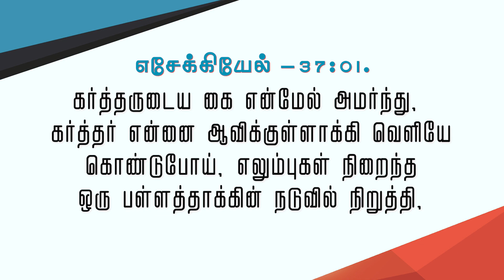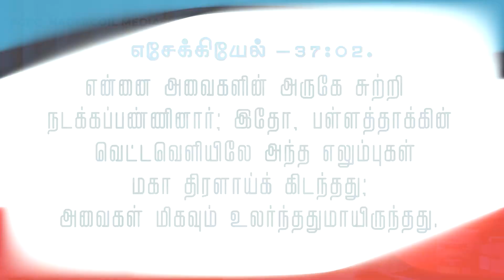அவருக்கே எல்லாம் தெரியும் | கிருபையும் சத்தியமும் | EP -204 | Daily Manna | JOHNSAM JOYSON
Live Streaming:

Sunday - Suday Service at 8 am
Saturday - Night Worship at 7pm

Our Address:
Full Gospel Pentecostal Church,
174, Church Street,
Vettoornimadam, Nagercoil-629 003,
Kanyakumari District,
Tamilnadu , India.